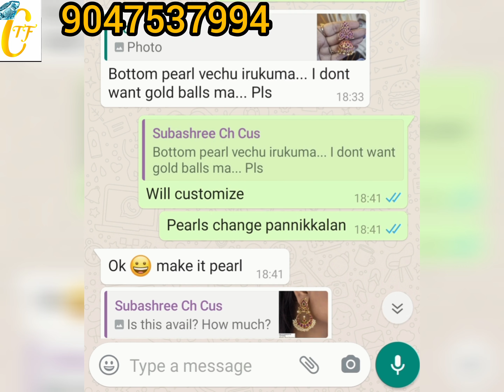How to add pearl hanging | Jewellery DIY | Jewel making tutorial in Tamil | customized Jewel | salem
Chanish Trendy Fashion offers customized jewelry, Jewel making course.

We are deal with fancy product, Imitation jewelry like One gram gold, Micro polished, Antique, Matte finish,German silver,etc,...

We are also providing Rental jewelry.

Chanish trendy fashion channel is mainly about Handmade jewels designs, Jewel making tutorial ( imitation jewellery, silk thread jewels, chokers for kids and many more), ideas about reuse of old/waste product. In my channel you can also expect vlogs, videos for kids, ideas for space saving organizer, Travel vlog, Resort Review,online shopping,etc...

Visit my Showroom

Chanish Fashion Jewellery
ANC complex,
Majra Kollapatty,
Salem, 636030